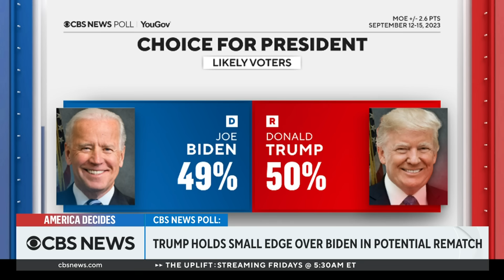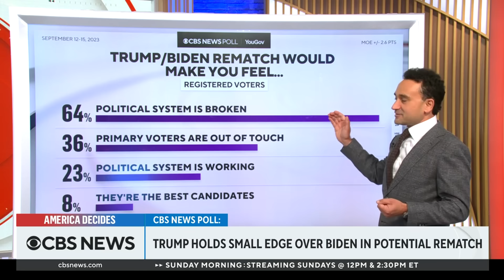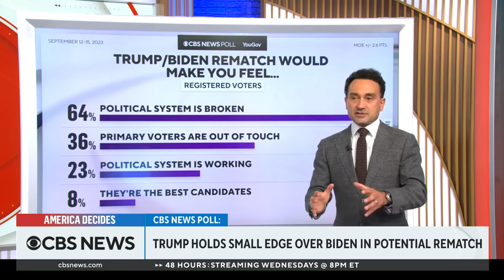Trump holds small edge over Biden in potential rematch, CBS News poll finds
New CBS News polling shows a Biden-Trump rematch at a dead heat. CBS News' executive director of elections and surveys Anthony Salvanto breaks down the numbers. Plus, CBS News White House reporter Bo Erickson looks at what Democratic voters are saying on the campaign trail.